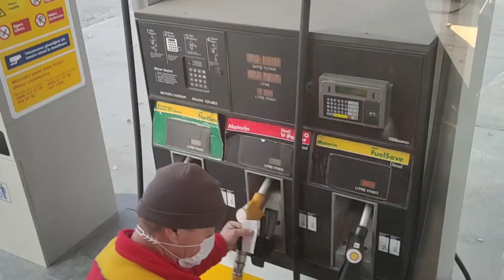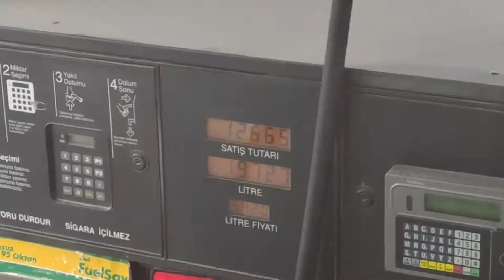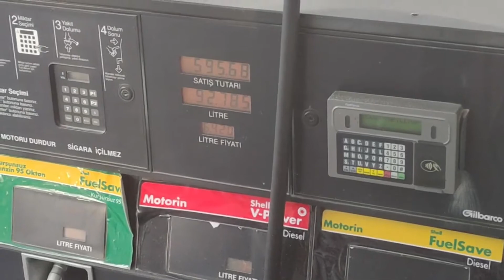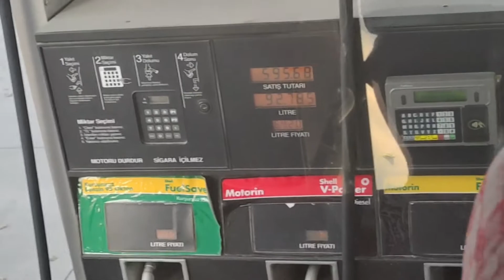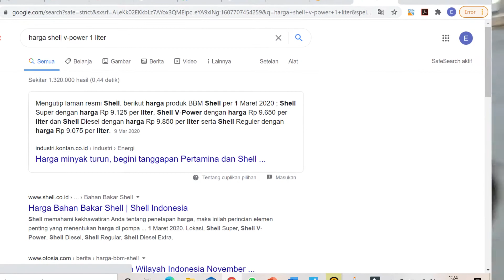Harga Bensin di Turki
Berapa?

Btw, di Turki tidak ada SPBU sejenis Pertamina seperti di Indonesia, dalam arti tidak ada yang betul milik-milik negara, semoga SPBU di Turki milik swasta saja, dan kali ini milik Shell yang dikunjungi oleh Bus Travel kami.

Jadi berapa perbedaan harga Shell di Turki VS Indonesia, nonton sampai tuntas yuk...

Sarwandi Eka Sarbini, seorang

- Magician & Motivator (Magicvator)
- Trainer Passion of Life
- Penulis Buku Rezeki Otak Kiri (Gramedia)
- Muballigh Millenial

Jika Anda mendukung dakwah dan konten video dari kami, silakan:

🔖 Komen untuk meminta konten apa lagi yang Anda inginkan.

Thank you much for your support, guys..

Salam Sukses Berkah

- Sarwandi Eka Sarbini -